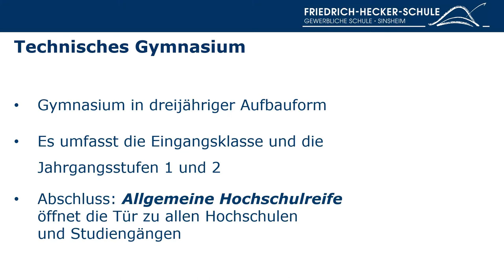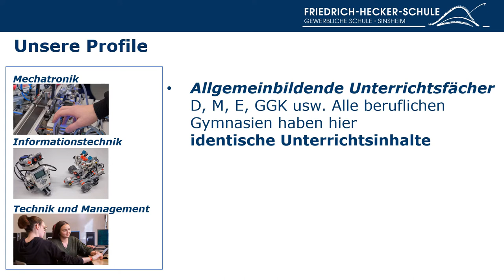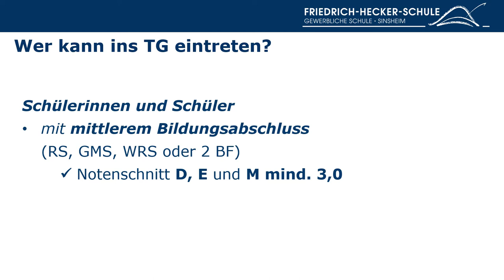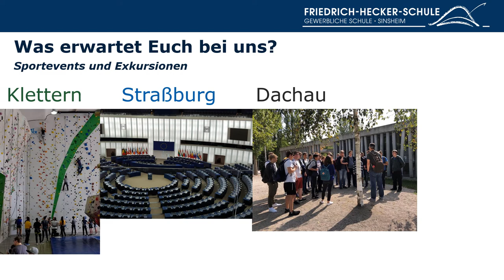Technisches Gymnasium der Friedrich Hecker Schule Sinsheim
Erfahre was das Technische Gymnasium in Sinsheim so besonders macht. Ein Überblick